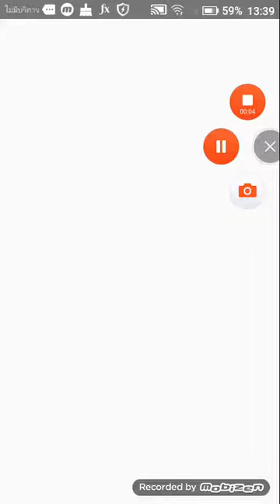I pass night 5